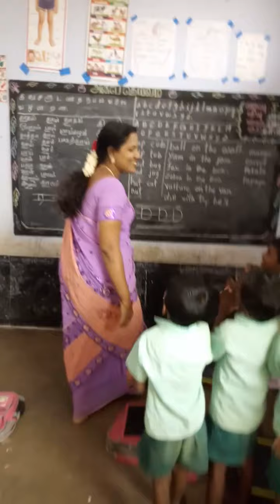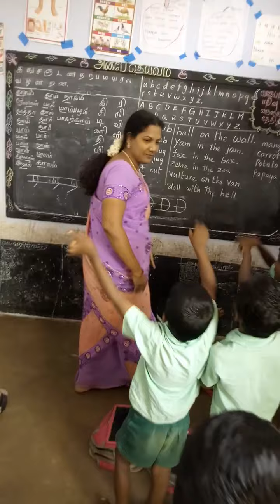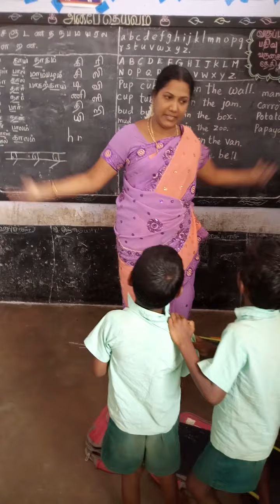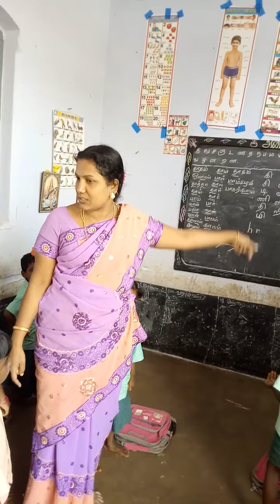மகிமையுடைய தேவ ஆசீர்வாதத்தின், மகிழ்ச்சி பொருந்திய மலரும் நினைவுகள் part - 14